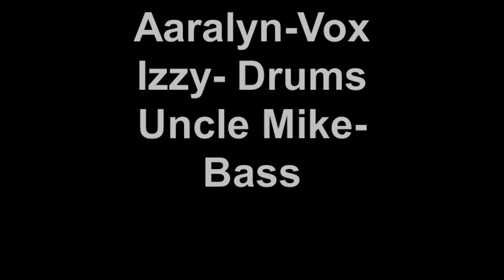Murp | Aaralyn and Izzy - Monkey in Winter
Winter is commin...